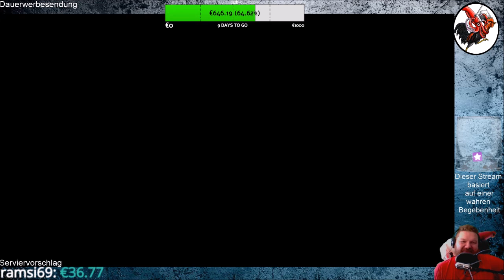Deadly Premonition 2 A Blessing in Disguise #63